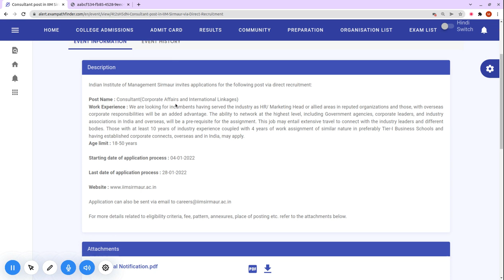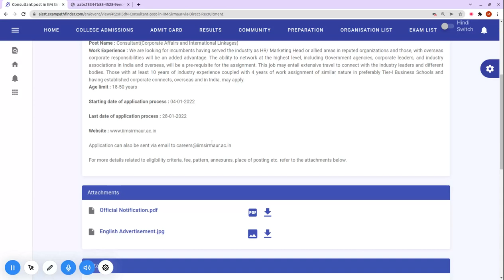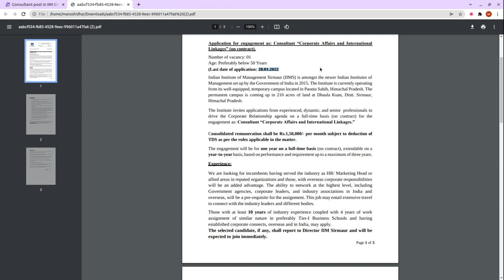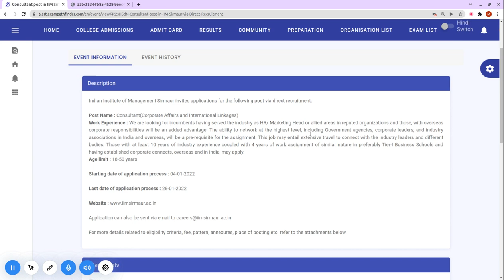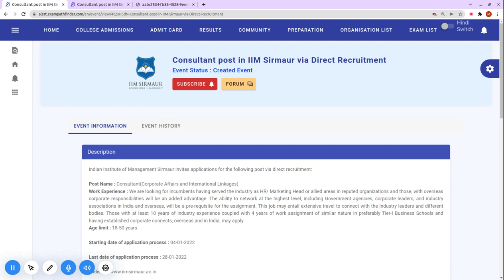Consultant post in Indian Institute Of Management Sirmaur | Direct Recruitment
For more details, FAQ’s and discussions related to this event, visit our community forum

10th Pass Sarkari Naukri 2022,सरकारी नौकरी March 2022, Jobs june 2022,Employment News,